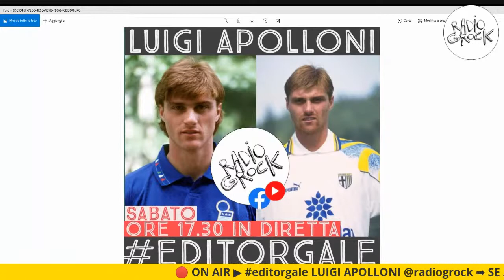RADIO GROCK w/ LUIGI APOLLONI